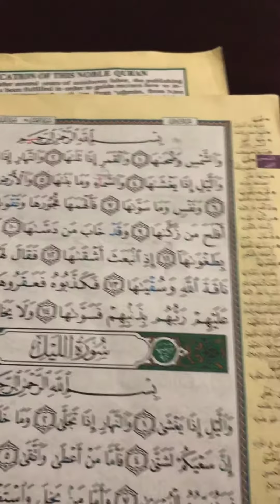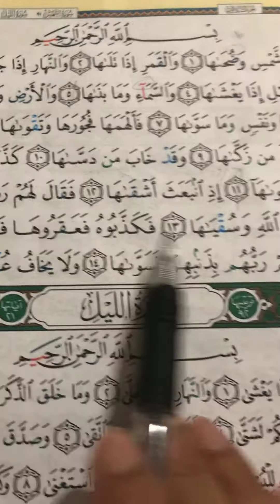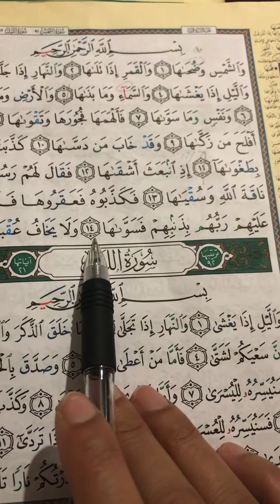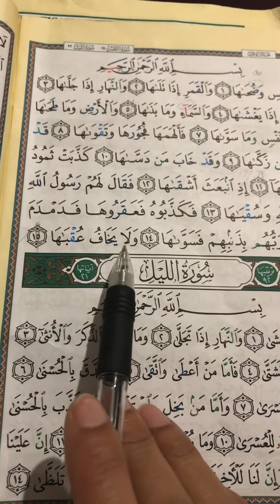Surah Ashams 12-end الشمس part 2